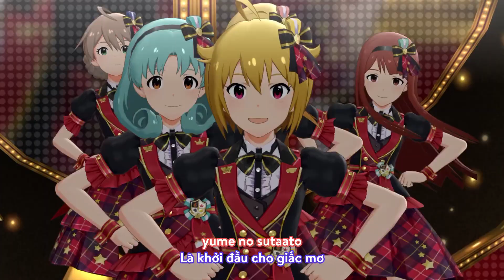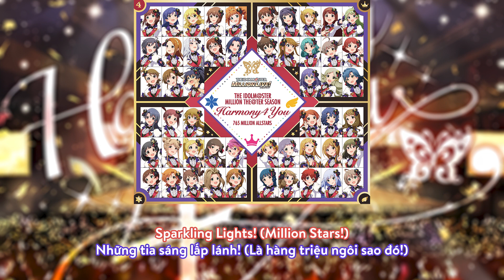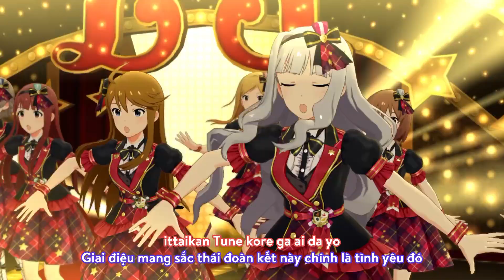Harmony 4 You [MV Remake] - 765 MILLION ALLSTARS (Vietsub)